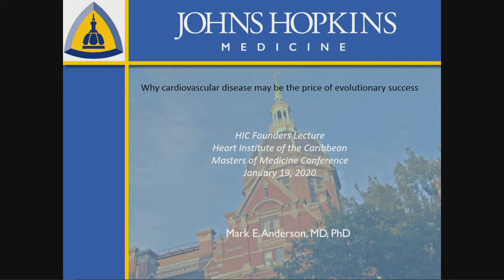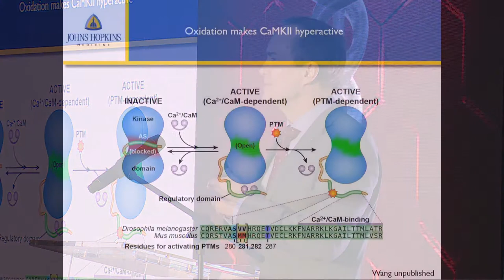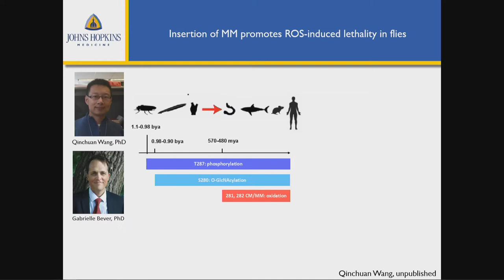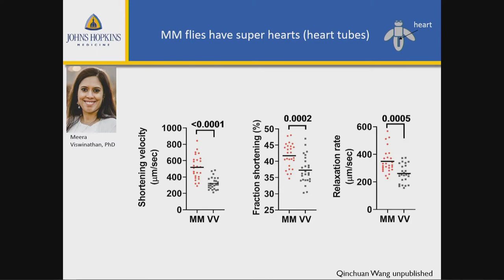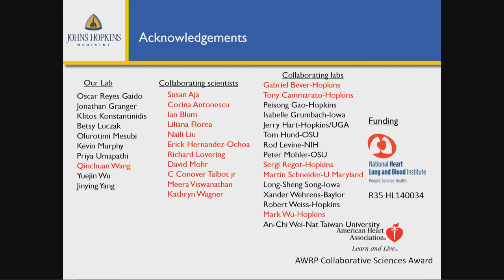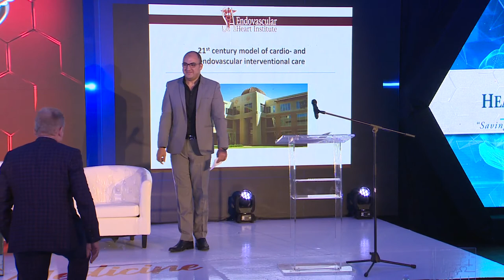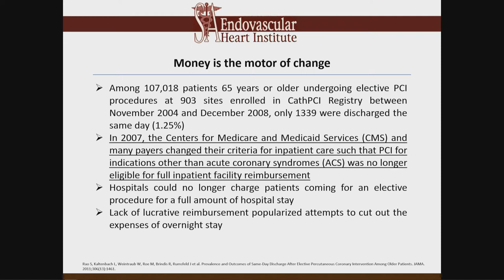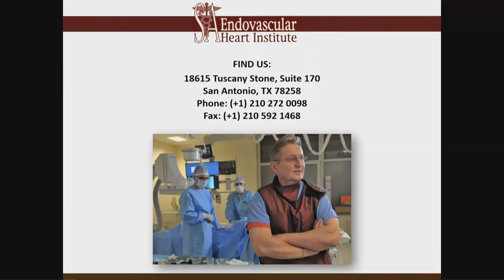Masters of Medicine 2020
The Masters of Medicine conference has assembled leaders from their respective medical and or scientific fields from all over the world with the intension of sharing expertise and knowledge which includes practices and technology  the region has never seen before.